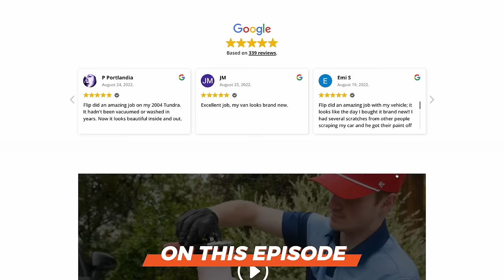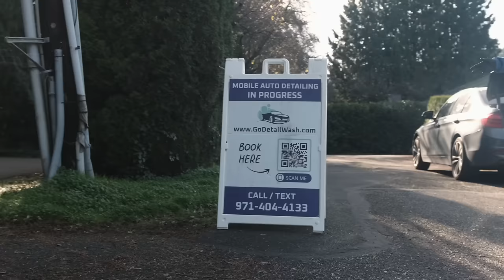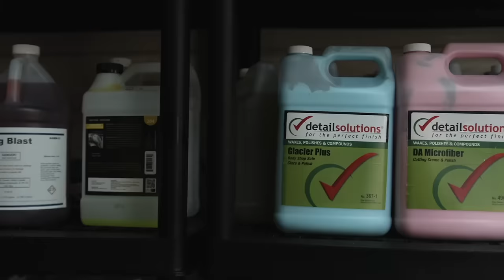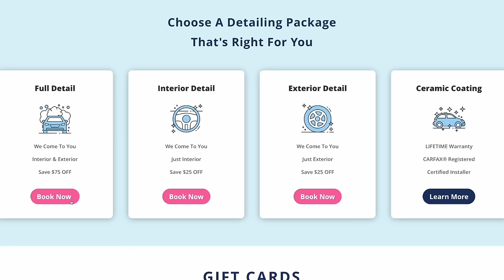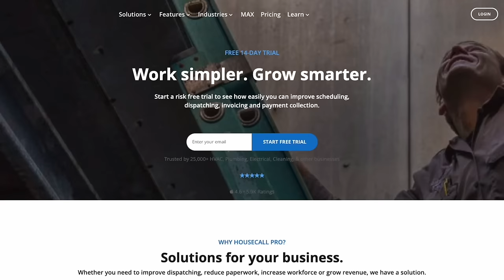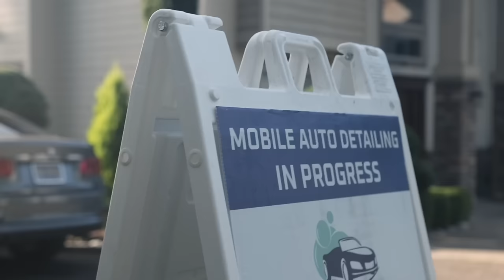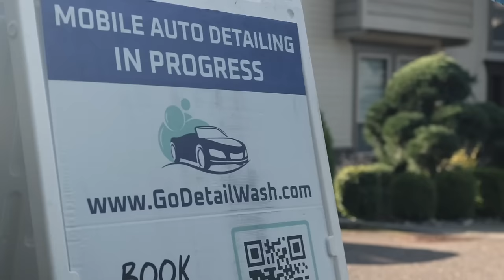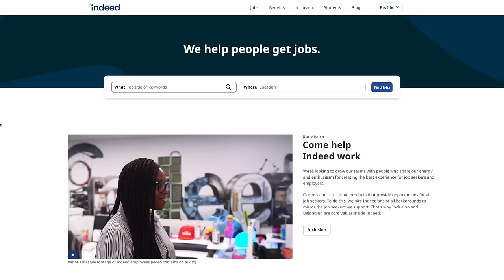Start a Mobile Car Detailing Business with $500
Alan started GoDetail with only $500 to make some extra money. Today, his auto detailing business makes over $900K per year in revenue, with impressive 60% profit margins. Since we last talked to Alan, GoDetail revenue skyrocketed from $50K to $75K per month in the last 6 months. His methods work so well 1,500 car detailers have signed up for his course to learn how he’s achieved this phenomenal growth.

In this video, we’re following up with Alan to get his insights on a range of topics that will be useful for any business owner, not just those who own a car detailing business. We’ll learn his strategies for hiring and managing employees, how he uses commissions to build employee loyalty and their sense of ownership, his best practices for communicating with customers, and why it’s useful to have a CRM.

He’ll also talk about the detailing equipment that’s a must-have and why he uses Optimum No Rinse, along with sharing marketing insights, like his business card design, how he consistently gets 5-star ratings, and how to get a car detailing business to rank #1 on Google.

Whatever industry you’re in, you’ll learn something useful from this interview with Alan! And if you’re looking for more advice from business owners, check out some of our past interviews:

Resources:
- Start or Grow Your Business with UpFlip Academy
- Find Out More About Alan's Car Detailing Business

Timestamps:
00:00 - Intro
00:41 - Catching Up with Alan
02:15 - Where Alan Runs His Business
03:01 - Best Marketing Strategies
04:14 - How To Keep Employees Around Long Term
06:32 - The Key To Tremendous Success
07:52 - Trick To Attract New Customers
09:40 - Staying Organized with a Storage Hub
10:45 - Heading To A Mobile Detailing Job Site
11:35 - Grow Your Business TODAY
12:41 - How To Eliminate Water Spots on Cars
13:21 - Setting Yourself Up For Success
14:12 - How To Store Supplies in your Car
15:03 - Blitz Time with Alan
16:46 - The Strategic Hiring Process
18:59 - Systems and Processes
20:24 - When It’s Time To Expand the Team
21:48 - Most Difficult Transition
23:13 - Do’s and Don’t of Communication
24:20 - Best Way To Advertise
26:32 - How GoDetail Stands Out Over Competitors
27:28 - Differentiating Your Brand
28:38 - Processes You Need Before You Scale
29:34 - Goal Setting Tips
31:11 - Maximizing Social Platforms
32:35 - How To Find Great Talent
33:43 - Management Structure
34:24 - Balancing Work and Life
35:29 - What Alan Wish He Did
36:44 - Advice To Entrepreneurs

For all of Alan's resources, products and other things mentioned in the video,